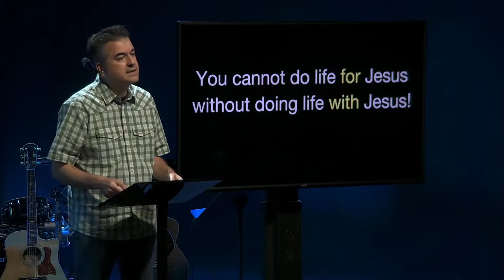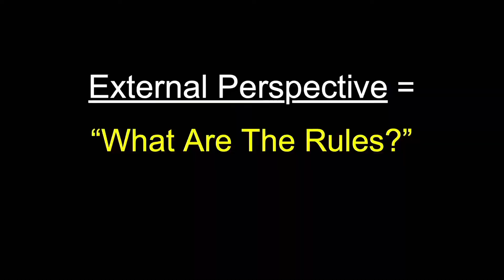External or Eternal Perspective | Pastor Andy Sileno